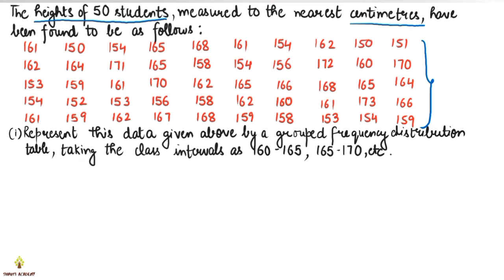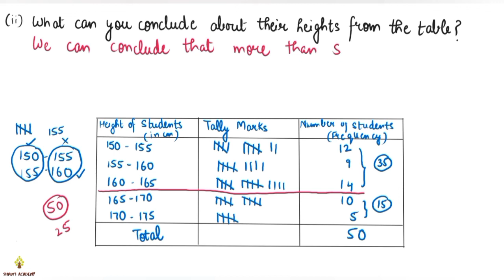Class 9 Maths | Chapter 14 | Exercise 14.2 Q4 | Statistics | NCERT | Frequency Distribution table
In this video, we will learn:
* How to construct a Grouped Frequency Distribution table
* How to answer the given questions by observing Grouped Frequency Distribution table